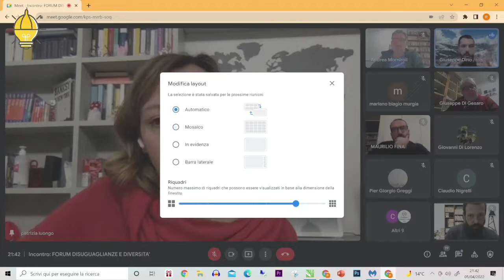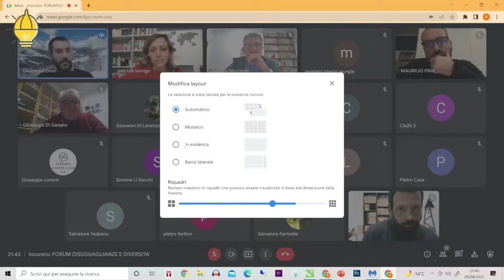Forum Disuguaglianze Diversità - Progettare insieme nel vero senso della parola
📈 Progettare insieme nel vero senso della parola!
🔈 Il Forum Disuguaglianze Diversità  ci offrirà un importante spunto progettuale su tre temi di primaria importanza.
🔎 Faremo un focus con tre esperti del Forum che presenteranno le idee progettuali avvalendosi anche dell'ausilio dell'analisi di casi pratici.
💡 Sta a noi applicarli alla nostra realtà locale!